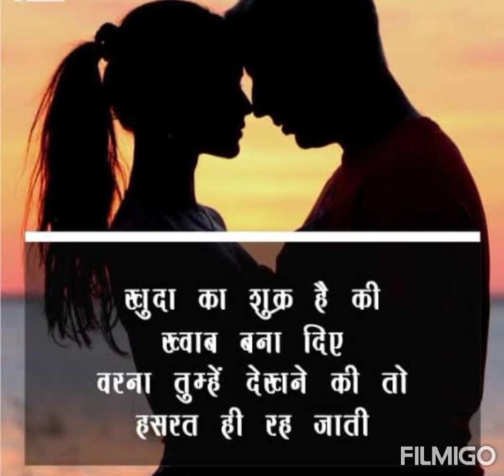Kitni hasrat hai tumse dil lagane ki |कितनी हसरत है तुमसे दिल लगाने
Movie:sainik

Regards

Choti si asha jyoti.